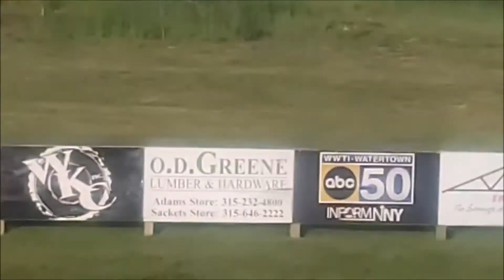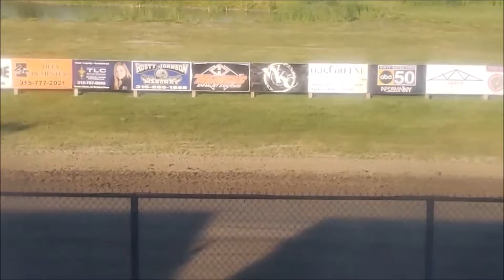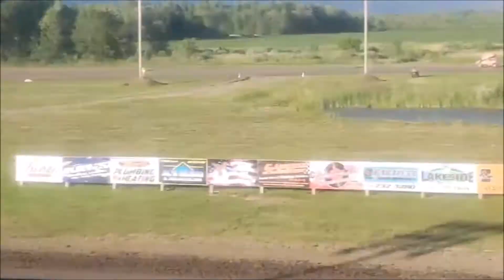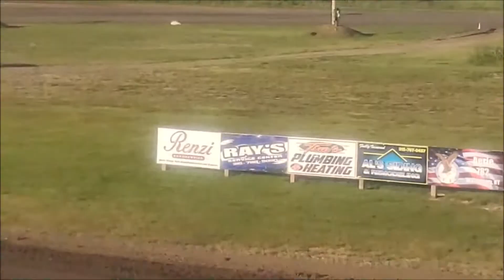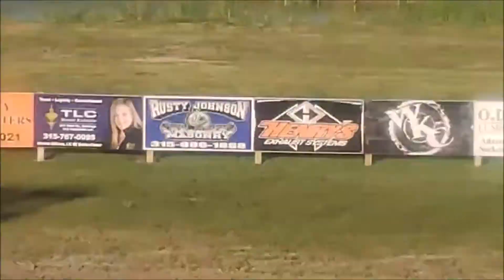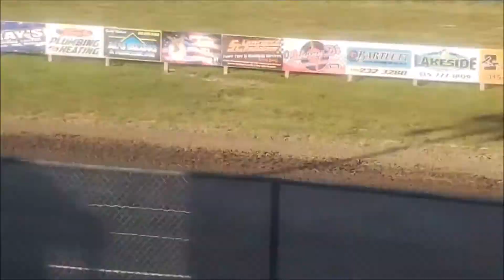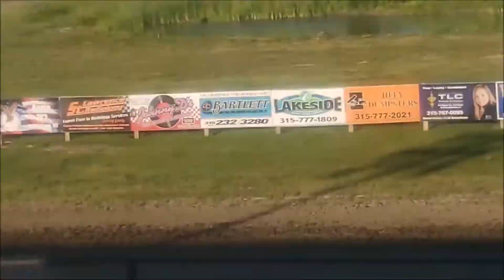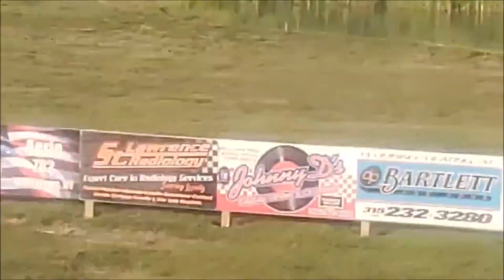ESS hot laps 6 29 2022